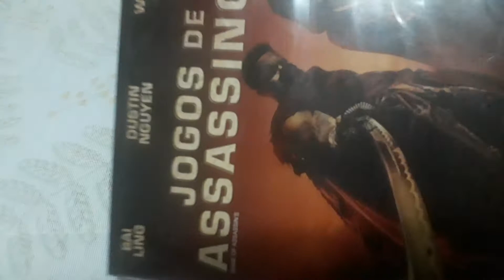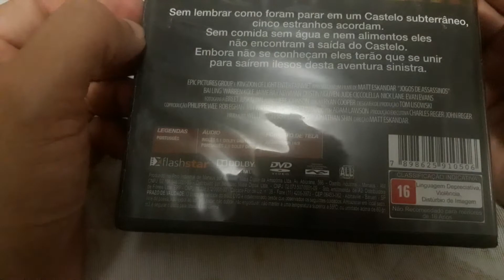FILME JOGOS DE ASSASSINOS BAI LING FILME DE TERROR SUSPENSE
TÍTULO: JOGOS DE ASSASSINOS
MÍDIA: DVD ORIGINAL
ESTADO: NOVO E LACRADO
LEGENDAS:PORTUGUÊS
IDIOMA: INGLÊS,PORTUGUÊS
DURAÇÃO: 80 MINUTOS

Cinco estranhos acordam juntos na masmorra de um castelo, presos. Nenhum deles consegue se lembrar do que aconteceu ou do que os levou até ali. Até que eles descobrem que precisam se juntar e ir resolvendo uma série de jogos sinistros e mortais.